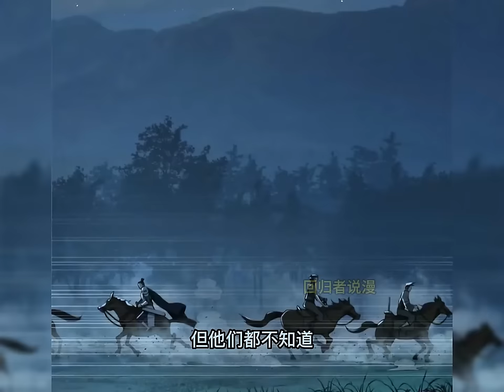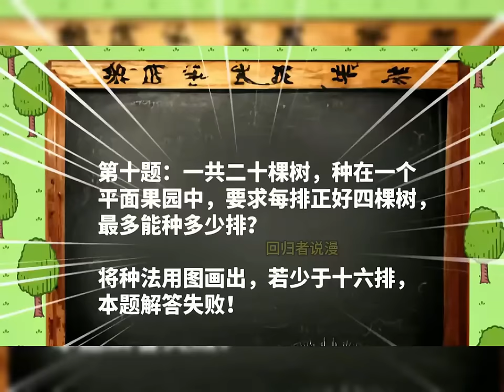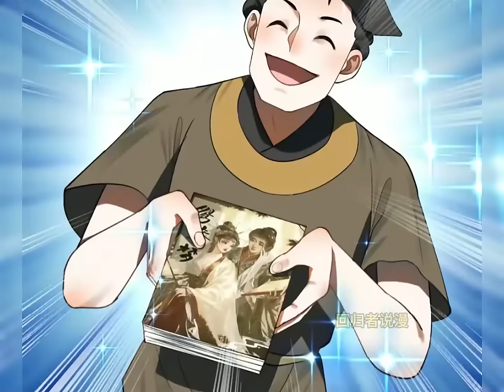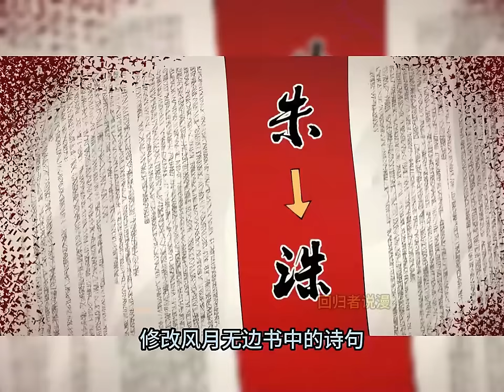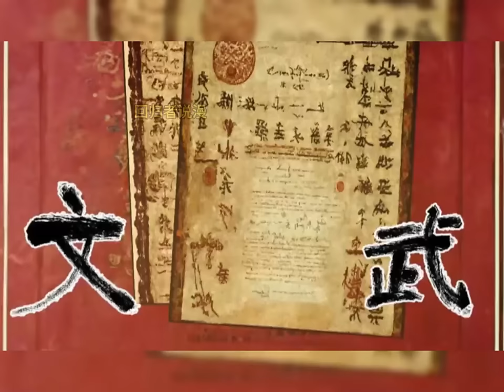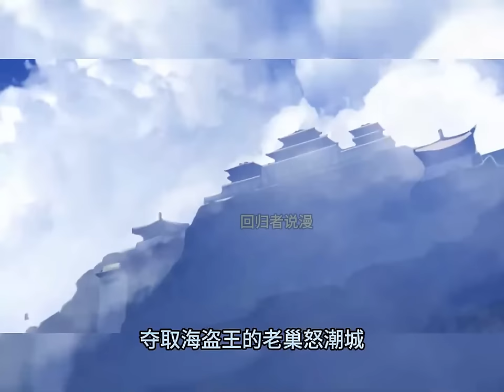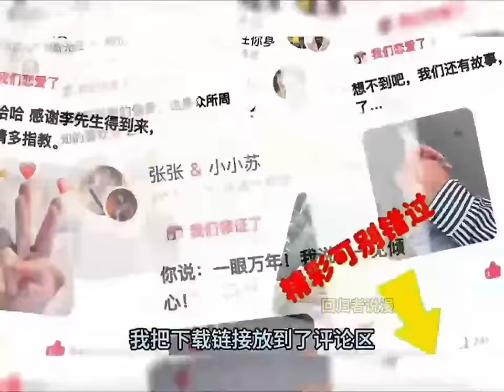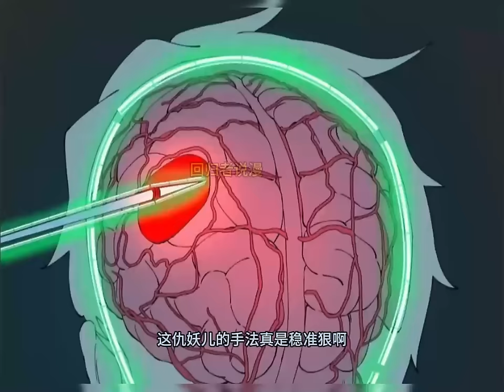史上最强赘婿 一口气看完